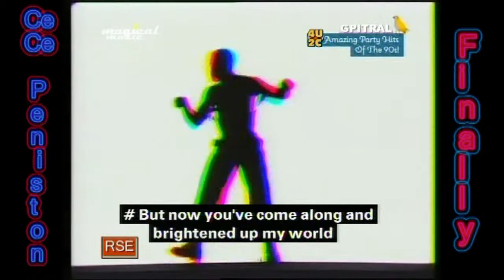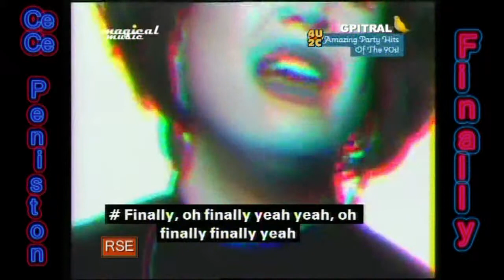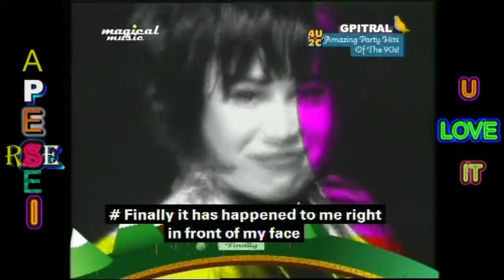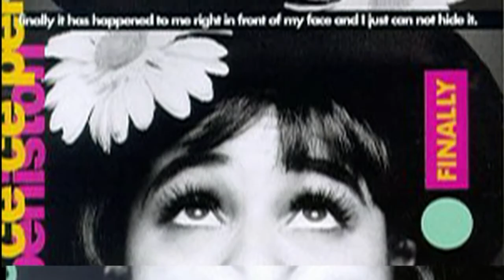CeCe Peniston Finally